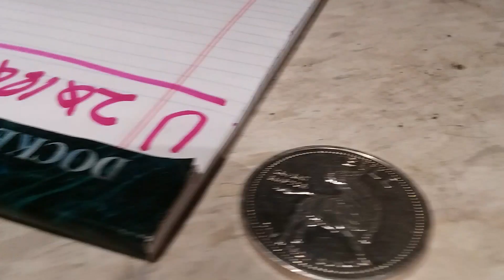dcf_20180317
Bull